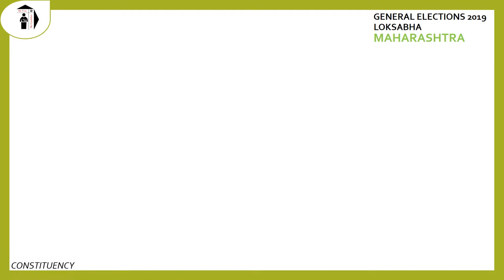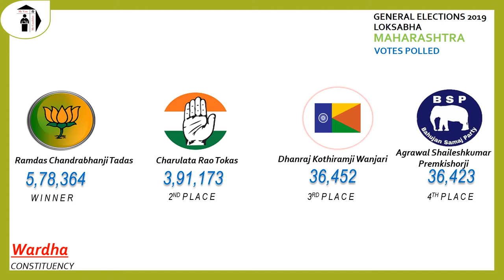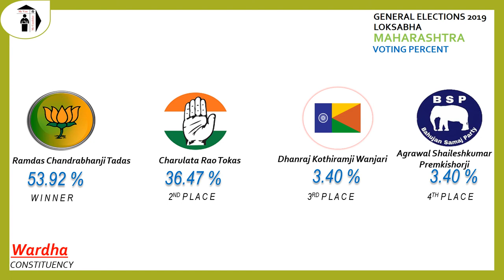Wardha Parliament Constituency